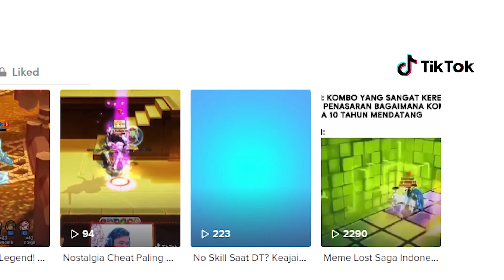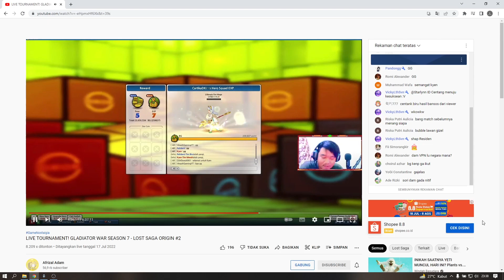Lost Saga Origin - LSGW GLADIATOR SEASON 7 Ralident vs Kyen 32 Besar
Buat kalian yang tournament kalian semua hebat , semoga kalian bisa jadi juara

Yang Mau Masuk Discord Youtube :
(Coppy Link Di Google Lalu Paste)
Terima Kasih!